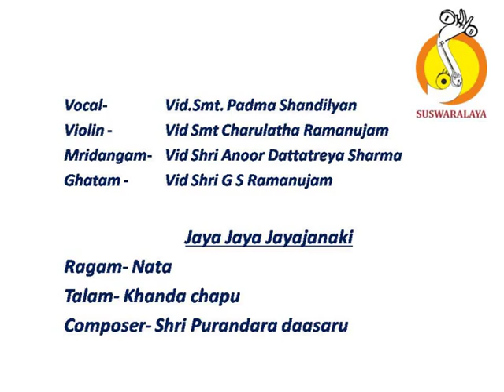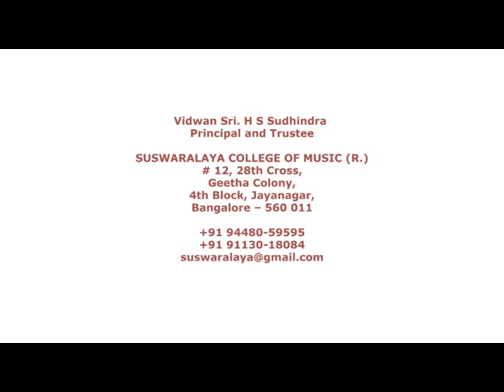2 Jaya jaya natai khanda chapu purandara daasaru